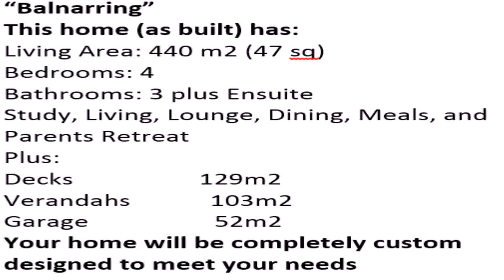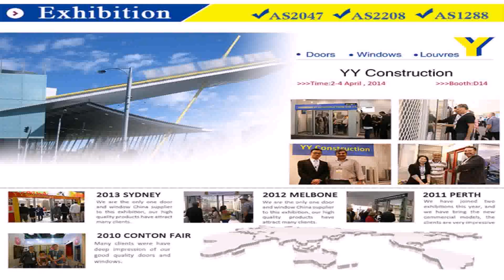American Style House In Australia (see description) (see description)